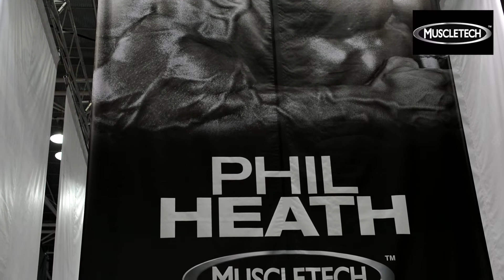Dana Hudson interviews Mr. Olympia Phil Heath